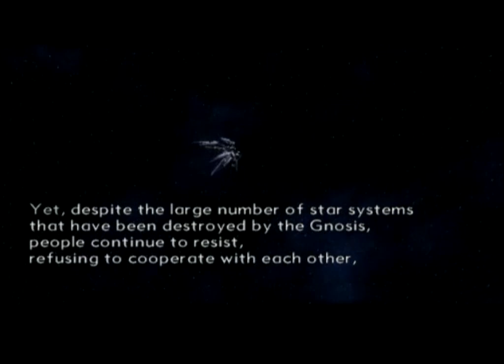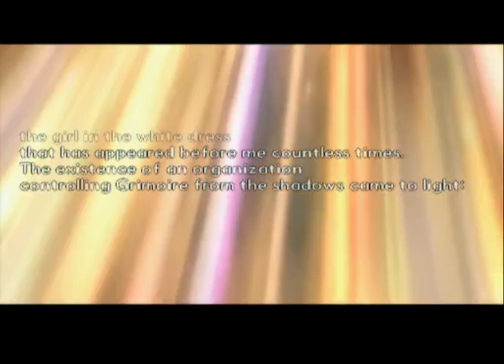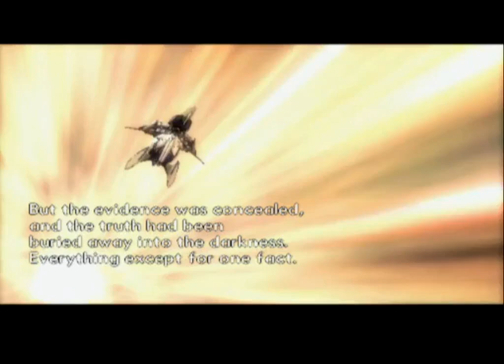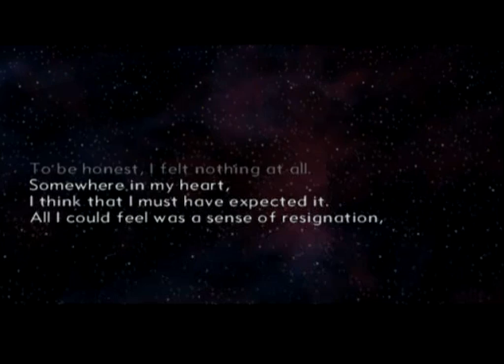PS2 Longplay [055] Xenosaga Episode III: Also sprach Zarathustra (part 1 of 11)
Played by: kireev20000

This LP for those who wants enjoy the story without watching at the countless random battles -